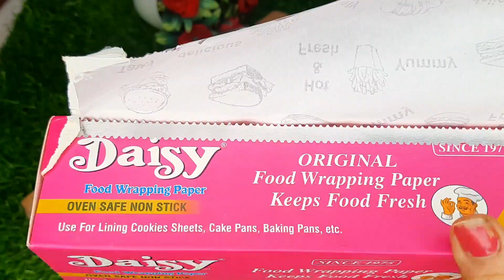जब घर में बनेगी इसनी टेस्टी रेसिपी/तो बाजार से कौन लाएगा/एक बार में ही पेरफेक्ट बनेगी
जब घर में बनेगी इसनी टेस्टी रेसिपी/तो बाजार से कौन लाएगा/एक ही बार में ही पेरफेक्ट बनेगी

💐🤣🤝🙏☃️⛄⛄मेरे चैनल पर आप सबका बहुत बहुत स्वागत है। यहाँ पर आपको हर रोज नई नई रेसिपी  देखने को मिलेंगी जिसे बहुत ही आसान विधि से बताया जाएगा जोकि घर में रखें सामान से भी बनाई जा सकेंगी ,जोकि खाने में टेस्टी भी होंगी ।🙏